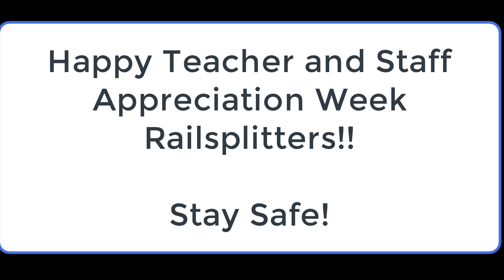Happy Teacher and Staff Appreciation Week LPPS!